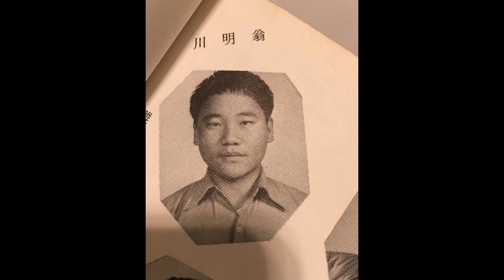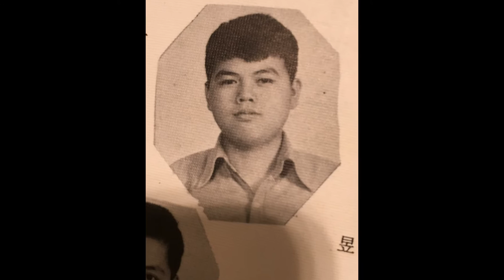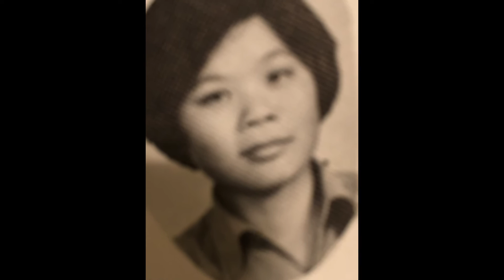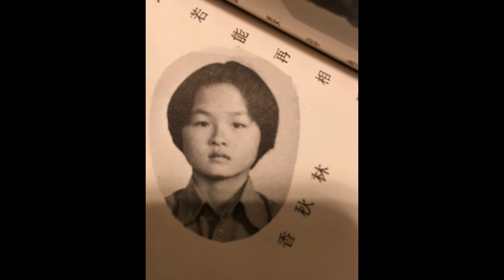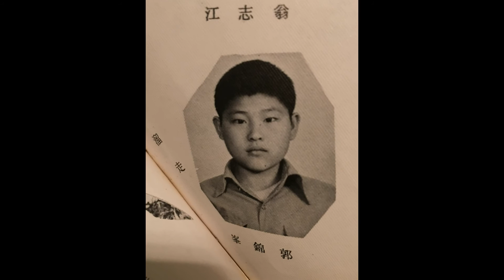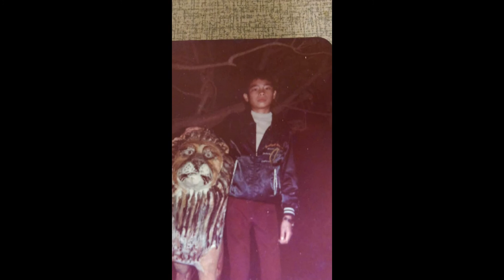康A國中同學會短片